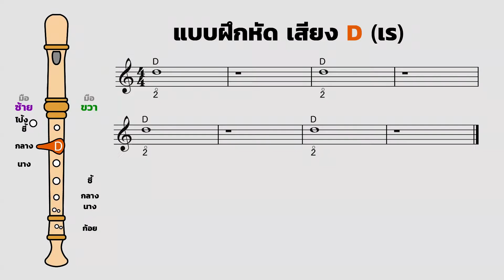05 - D แบบฝึกเสียง เรสูง